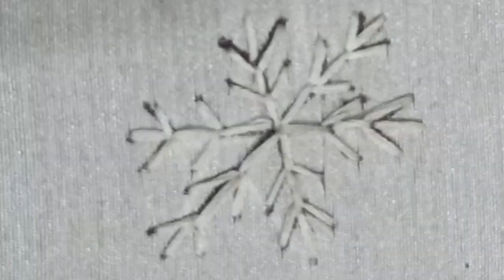Hand embroidery tutorial/Snow flake design/Christmas Special